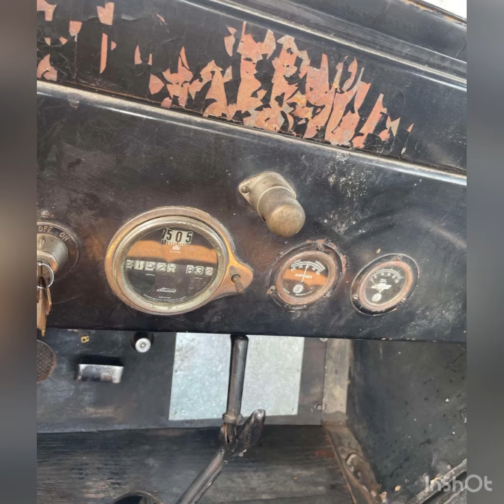Chevrolet Model Coupe 1923 for sale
Chevrolet Model Coupe
1923
Mechanical gearbox
Car starts, runs, drives
Location: Lithuania
Delivery available
PM me and I send you more photos and video